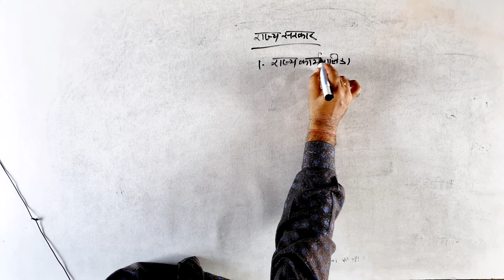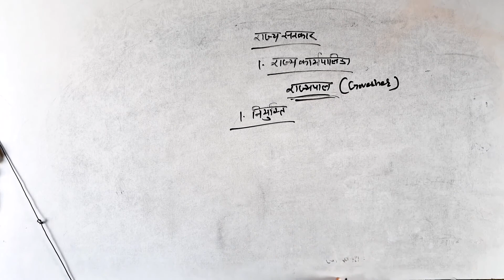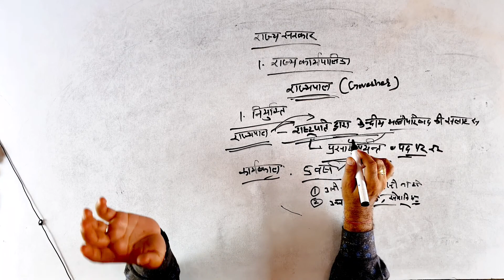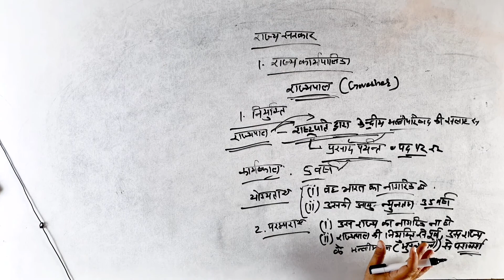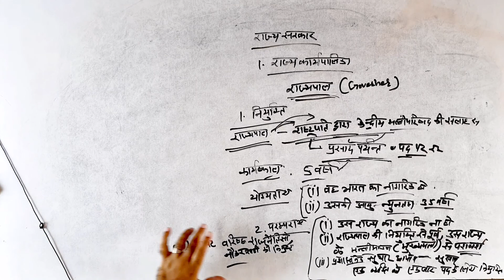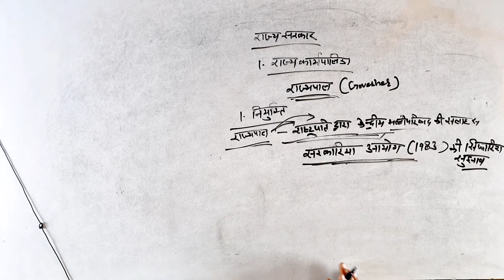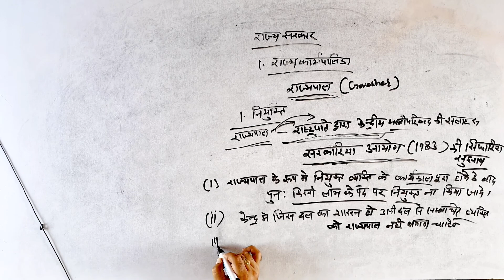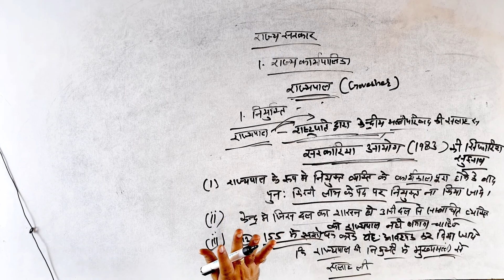कक्षा 12 | राजनीति विज्ञान | अध्याय 23 | राज्य स्तरीय एवं स्थानीय शासन - 2